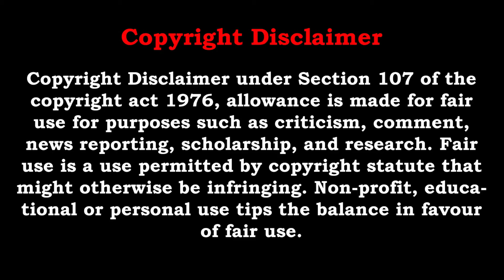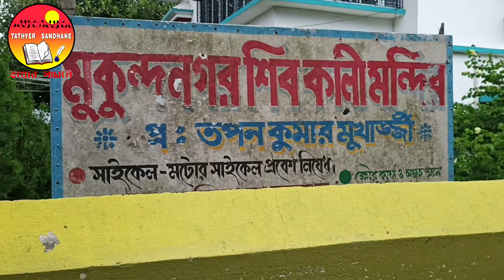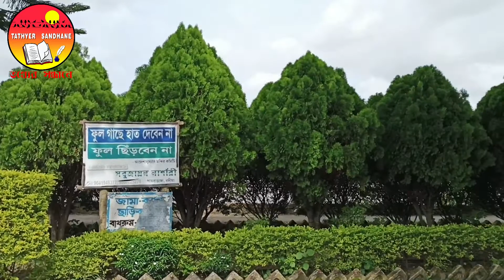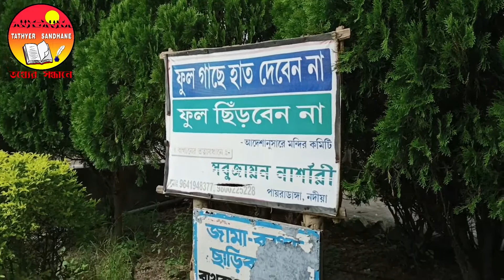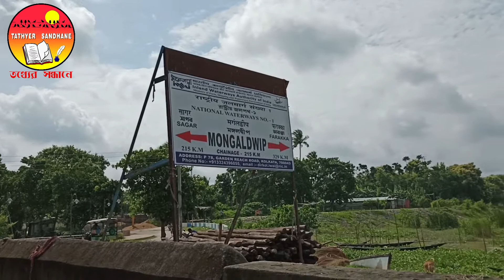Mukandanagar Ghat | মুকুন্দনগর ঘাট | Tathyer Sandhane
Hello.

Krishnanagar Rajbarir Andormohal  Part - 1 | কৃষ্ণনগর রাজবাড়ীর অন্দরমহল পর্ব - ১

Check also:
Other Channel Link :

Hey, if you guys have any queries then please don't hesitate, just ask me instead.